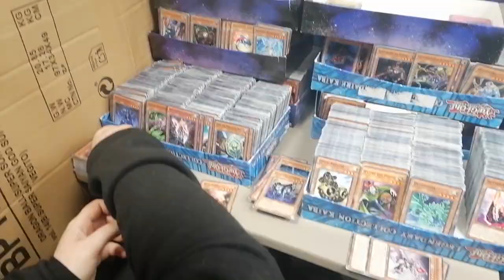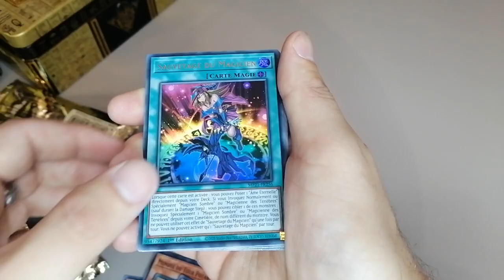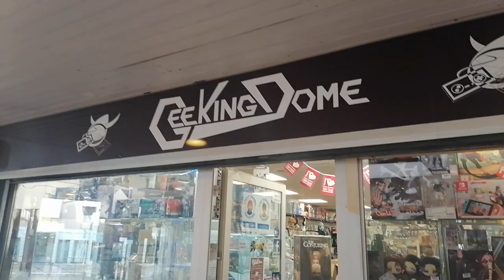UNE BOUTIQUE À COLMAR : Geeking Dome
Hello, premier épisode du Yugi'Tour avec aujourd'hui la ville de Colmar ! Et on se retrouve à Geeking Dome pour découvrir leurs boutique ! N'hésitez pas à faire un tour sur leurs tout nouveau site internet !